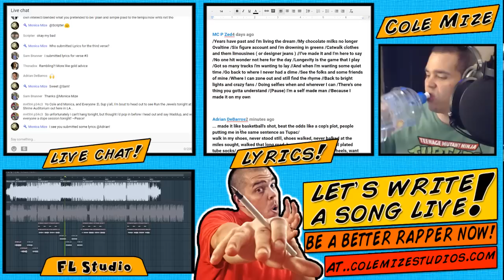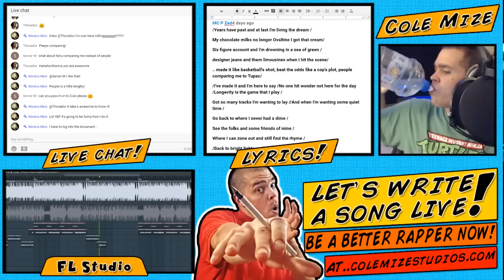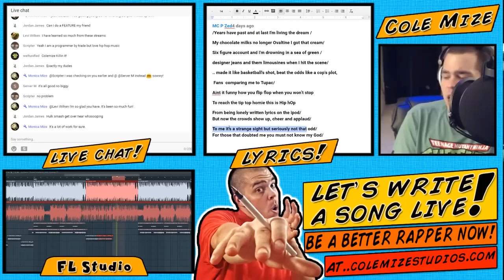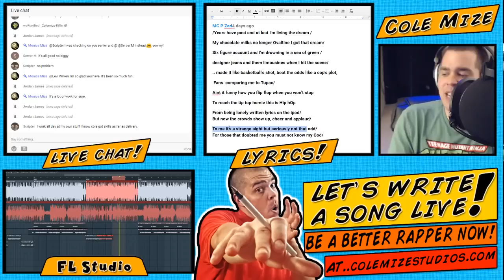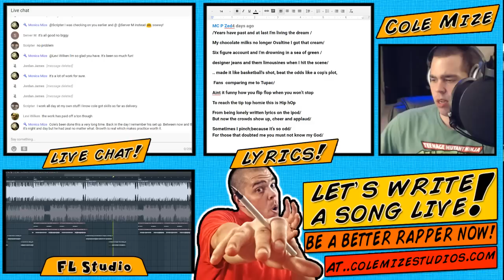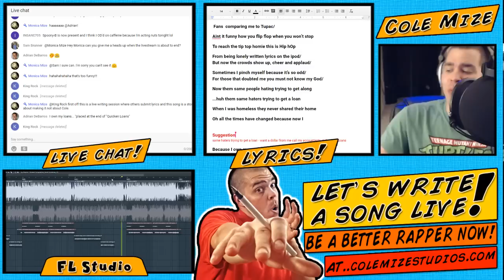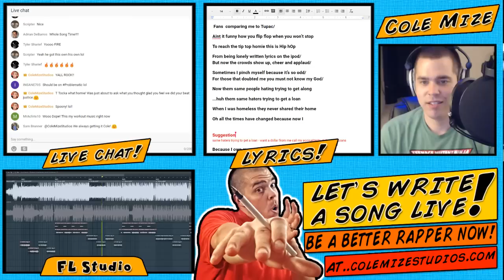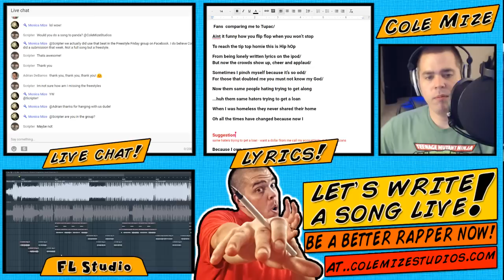WRITING A RAP SONG LIVE PART 8 WRITING VERSE THREE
Rap Coach Cole Mize writes an entire song live with the help up his awesome students. These segments are intended to give viewers a behind the scenes look at what it takes to write an entire rap song from start to finish. LET'S GET IT!!